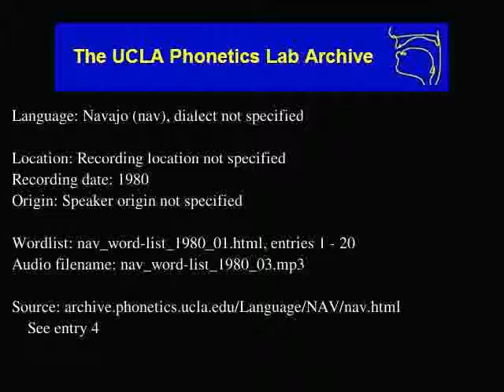Navajo audio: nav_word-list_1980_03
Language family: Eyak-Athabaskan; Athabaskan; Southern Athabaskan;
Date: 1980

Contributor: J. John
UCLA Phonetics Archive